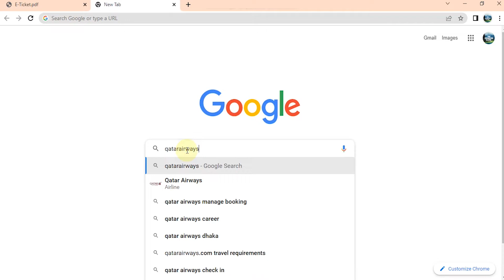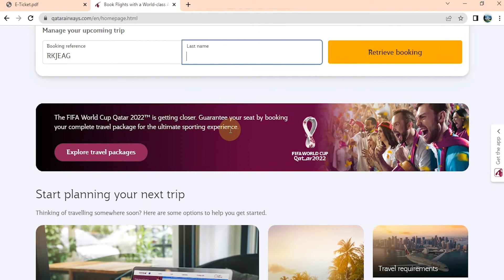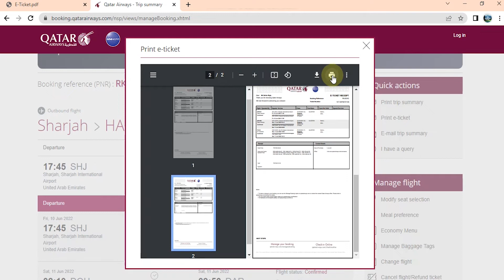কাতার বিমান টিকেট ডাউনলোড | Qatar Airways Ticket Download | VISA INFO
THANKS.

বিমান টিকেট ডাউনলোড | Qatar Airways Ticket Download | VISA INFO |